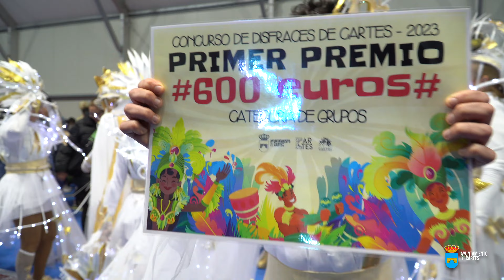CARNAVAL 2023 EN CARTES 🎉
Imágenes del desfile y concurso de disfraces de Carnaval celebrado el viernes 17 de febrero del año 2023.